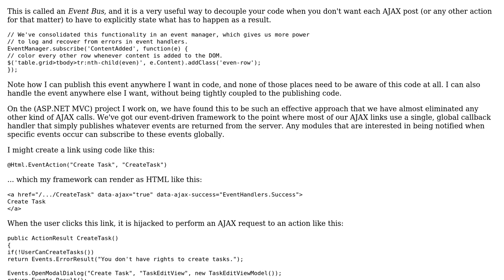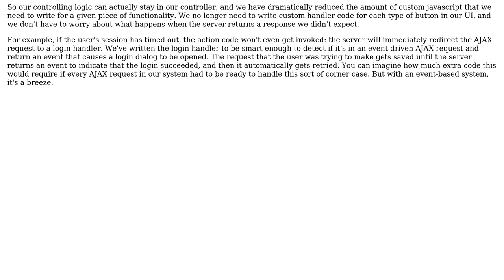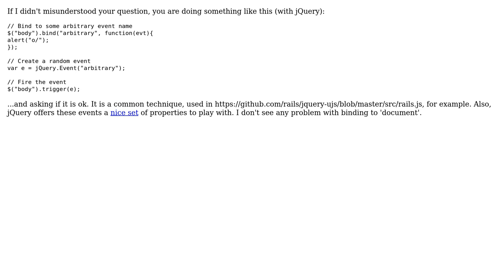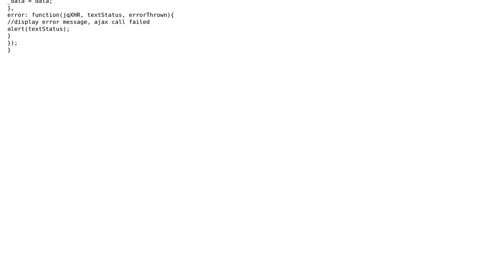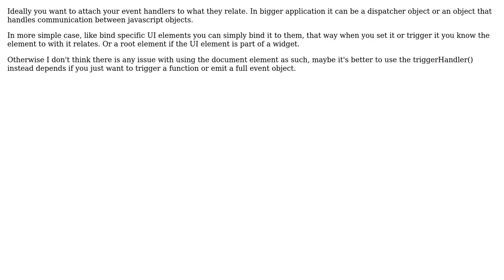Software Engineering: Triggering custom events in AJAX callbacks (6 Solutions!!)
Software Engineering: Triggering custom events in AJAX callbacks

With thanks & praise to God, and with thanks to the many people who have made this project possible! | Content (except music & images) licensed under CC BY-SA | Music | Images & others | With thanks to user zulucoda user StriplingWarrior user Slawek user Sabrina Gelbart user Mauricio Pasquier Juan user Izkata user GillesC and the Stack Exchange Network Trademarks are property of their respective owners. You are responsible for your own actions.